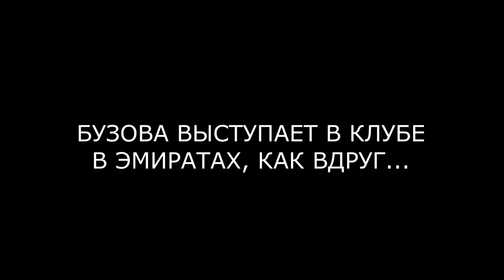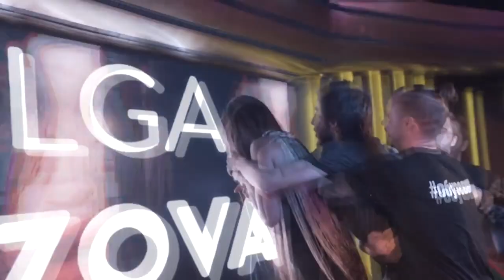НАПАДЕНИЕ НА БУЗОВУ В ЭМИРАТАХ - ВЫСТУПАЛА В ДУБАИ (ondom2.com)